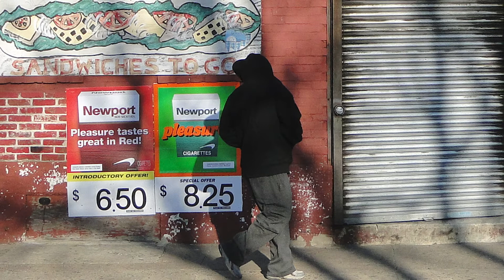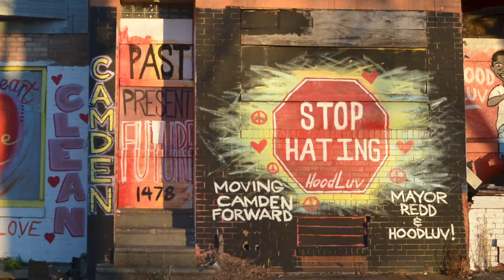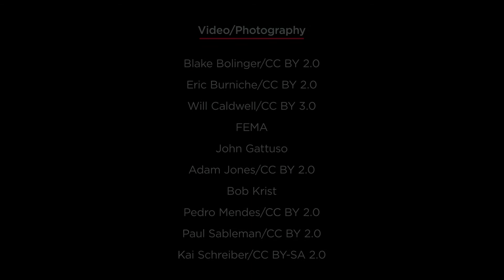How Will Climate Change Disproportionately Affect Low-Income Communities and Communities of Color?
Climate change impacts fall heaviest on vulnerable populations, including lower-income communities and communities of color.

Support for this video was provided by the Kresge Foundation and various organizations within Rutgers University, including the New Jersey Climate Change Alliance and New Jersey Climate Change Resource Center.